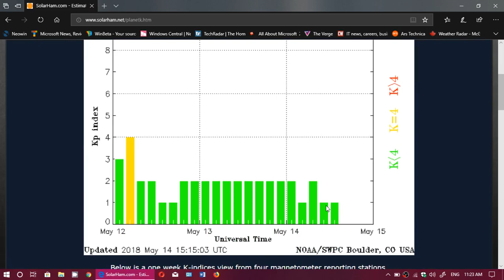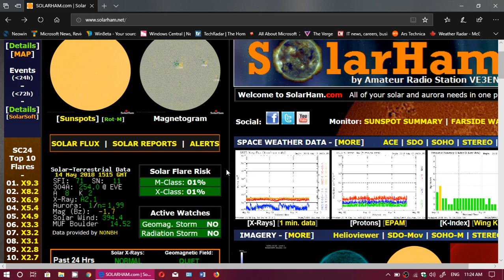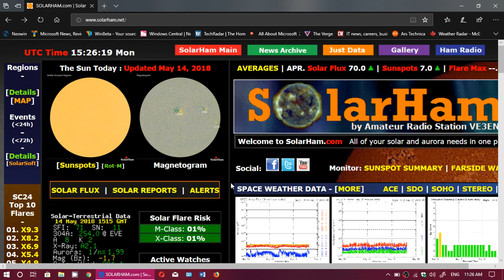Solar Activity Propagation report week of May 14th 2018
Update on solar conditions and propagation outlook